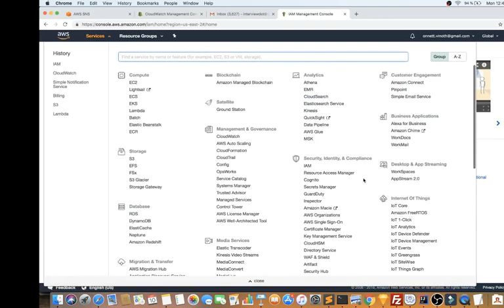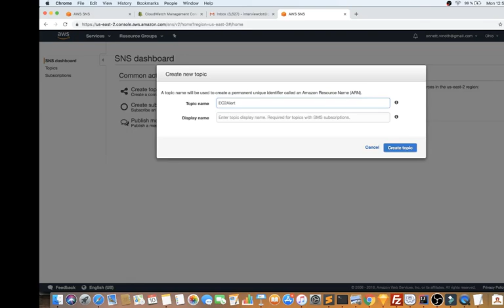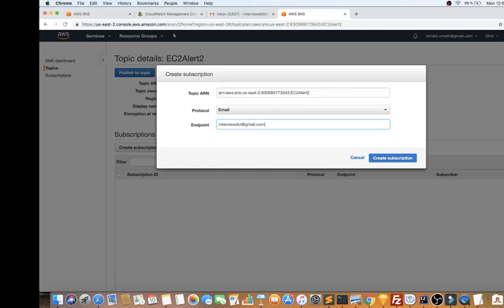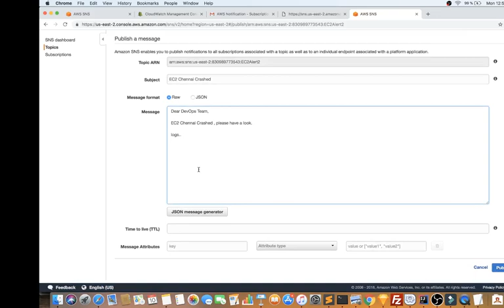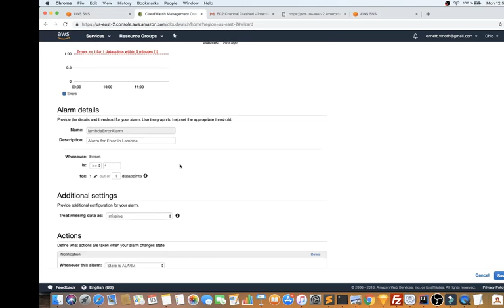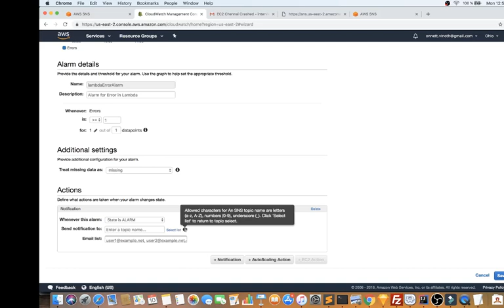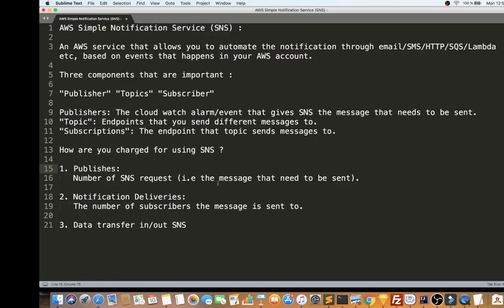AWS SIMPLE NOTIFICATION SERVICE SNS TAMIL | InterviewDOT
to get notifications. AWS Simple Notification Service (SNS)

Amazon Simple Notification Service (SNS) is a high-availability, durable, secure, fully managed pub / sub-messaging service that enables you to decouple microservices, distributed systems, and serverless applications. Amazon SNS offers topics for high-throughput, push-based, many-to-many messaging. Using Amazon SNS topics, your publisher systems can distribute messages to a large number of subscriber endpoints for parallel processing, including Amazon SQS queues, AWS lambda features, and HTTP / S webhooks. In addition, SNS can be used to forward notifications to end users via mobile push, SMS and email.

An AWS service that allows you to automate the notification through email/SMS/HTTP/SQS/Lambda etc, based on events that happens in your AWS account.

Publishers: The cloud watch alarm/event that gives SNS the message that needs to be sent.
"Topic": Endpoints that you send different messages to.
"Subscriptions": The endpoint that topic sends messages to.

How are you charged for using SNS ?

1. Publishes:
   Number of SNS request (i.e the message that need to be sent).

3. Data transfer in/out SNS

aws sns pricing

Reliable message delivery
Amazon SNS uses a cross-availability zone message store to ensure a long message life. Amazon SNS topics running on Amazon's proven network infrastructure and data centers are available whenever your applications need them. All messages published to Amazon SNS are stored redundantly on multiple geographically separated servers and data centers. Amazon SNS reliably delivers messages to all valid AWS endpoints, such as Amazon SQS queues and AWS Lambda features.
Automatic scaling of your workload
Amazon SNS leverages the proven AWS cloud to dynamically scale with your application. Amazon SNS is a fully managed service that handles the heavy workload of capacity planning, deployment, monitoring, and patching. The service is designed to handle high-throughput, bundled traffic patterns. In addition, there are no up-front costs and it is not necessary to purchase, install, configure or update messaging software.

Simplify your architecture with message filtering
Amazon SNS helps simplify your pub / sub-messaging architecture by offloading the logic of message filtering from your subscriber systems and the message routing logic of your publisher systems. Amazon CloudWatch provides insight into your filtering activity, and AWS CloudFormation enables you to automatically and securely implement subscription filtering policies .
Keep your messages private and secure
Amazon SNS also ensures that the data is encrypted during transmission by using Amazon ATS certificates to support the HTTPS API, and can also encrypt stored data with AWS KMS keys. Additionally, with AWS PrivateLink, you can privately publish messages to Amazon SNS topics from your Amazon VPC subnets without having to cross the public Internet. Amazon SNS can also support use cases in regulated markets and is in compliance with compliance programsincluding HIPAA , PCI , ISO , FIPS , SOC and FedRAMP .